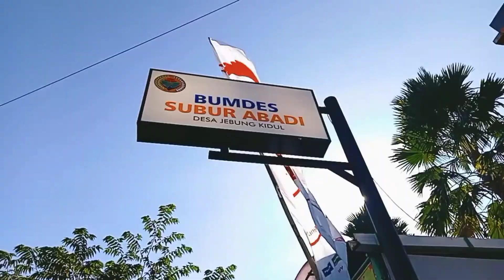Grebek pasar senen banyak merpati aneh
hari ini saya grebek pasar senen yang lokasinya berada di kecamatan Tlogosari tepatnya di desa jebung kidul hari ini saya akan share penghuni merpati yang berada di pasar senen ini

Terimakasih sudah berkunjung ke channel kami saya ucapkan banyak terima kasih 🙏🏻